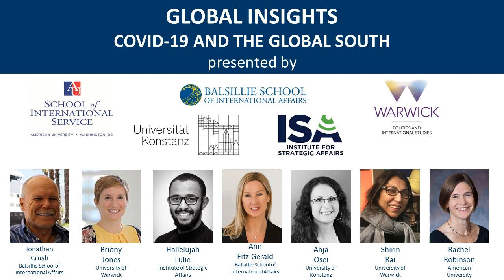Global Insights: COVID-19 and the Global South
Experts will share their evidence-based views on the impact of COVID-19 pandemic on the global south. Issues addressed will include elections, food security, migration, security, justice and human rights.

Featuring
Ann Fitz-Gerald (moderator), Balsillie School of International Affairs

Panelists
Jonathan Crush, BSIA and Wilfrid Laurier University, is an expert on migration, food security and hungry cities.
Briony Jones, University of Warwick, researches the nexus between development, peacebuilding and justice.
Hallelujah Lulie, Addis Ababa, researches African security and political elite bargaining.
Anja Osei, University of Konstanz, researches democratisation, electoral autocracy and African politics.
Shirin Rai, University of Warwick, researches gender, governance and development.
Rachel Robinson, American University, is a sociologist and demographer whose research focuses on global health interventions in sub-Saharan Africa, including family planning, HIV/AIDS, and sexuality education.